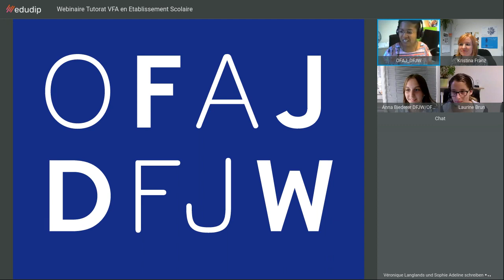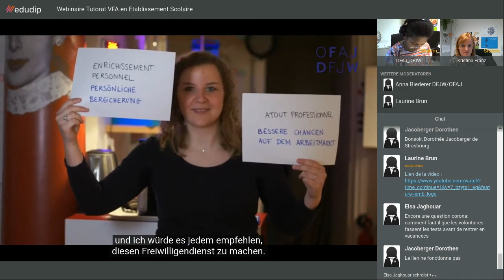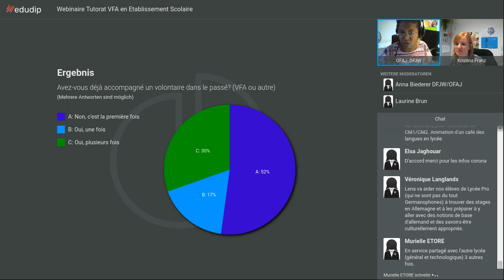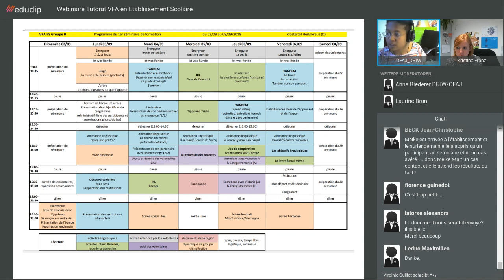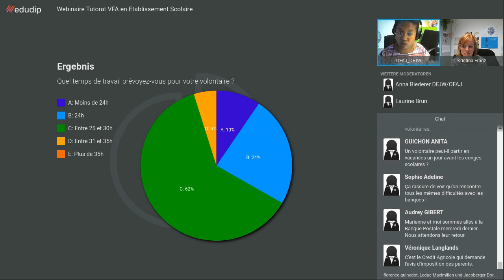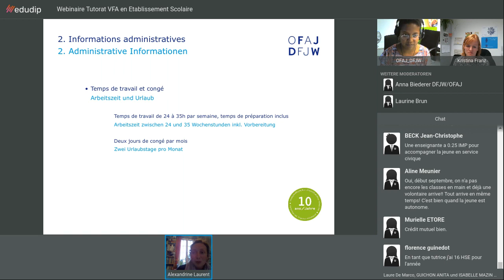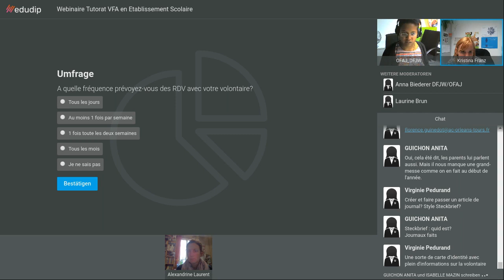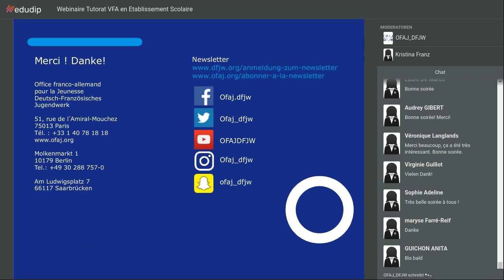VFAES Webinaire pour tutrices et tuteurs en établissement scolaire 20/21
Intervention d’une tutrice de 48:45 à 58:45